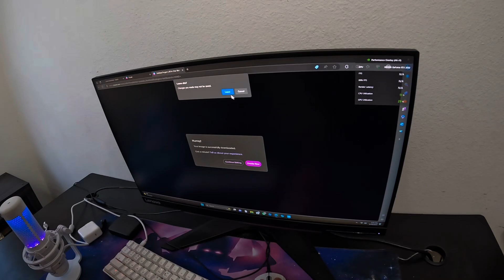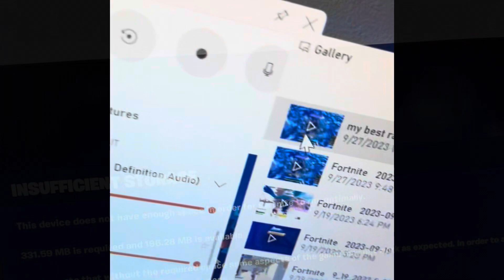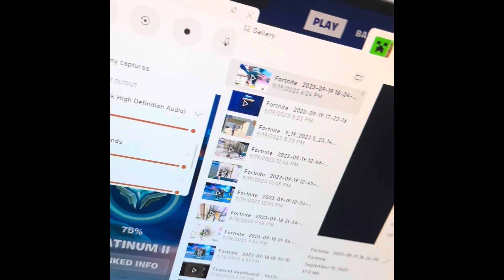Wach the sketch boy